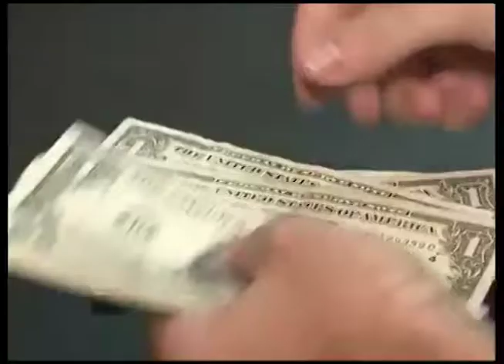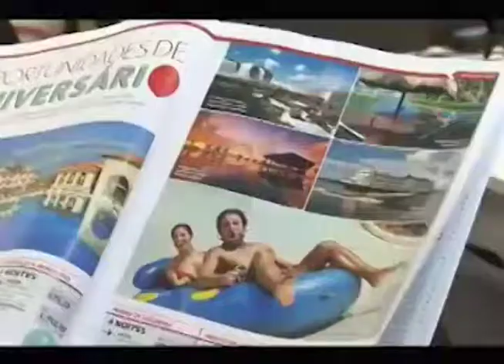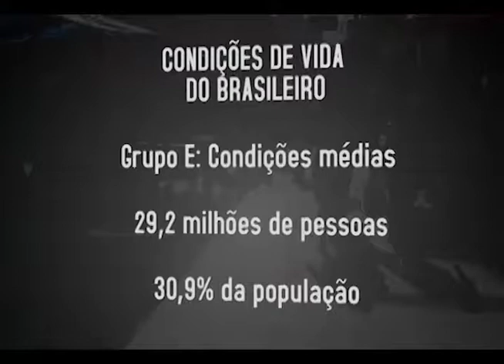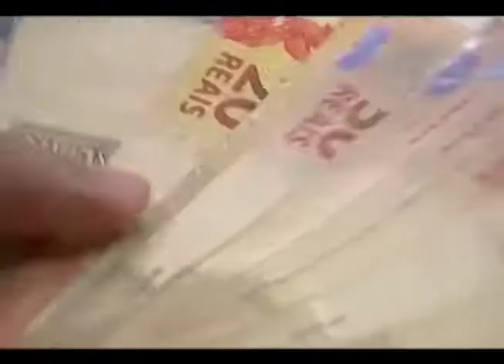Muita gente já está fazendo planos para 2018. ED 385 Bloco 1